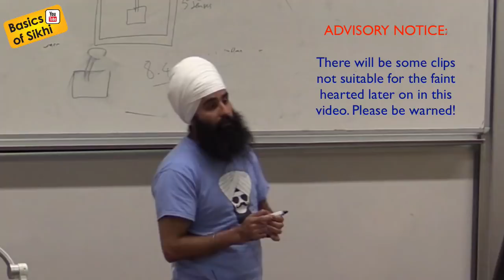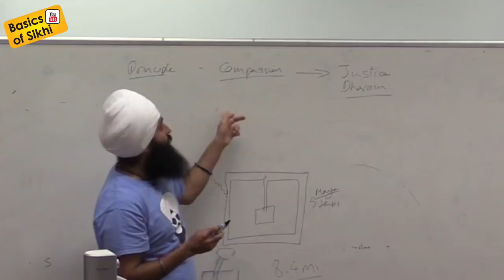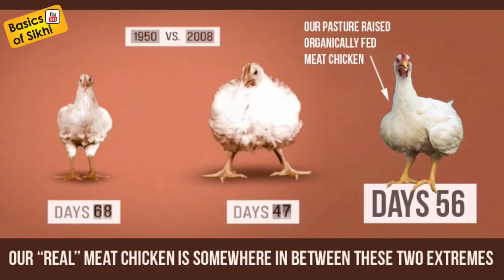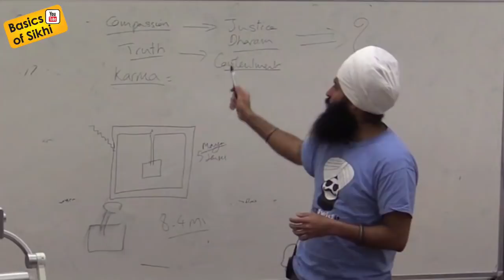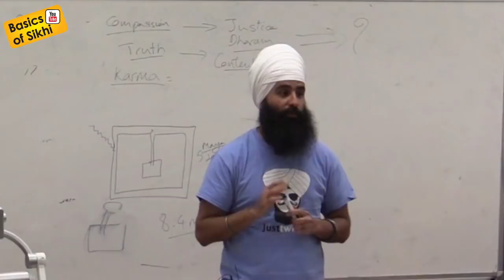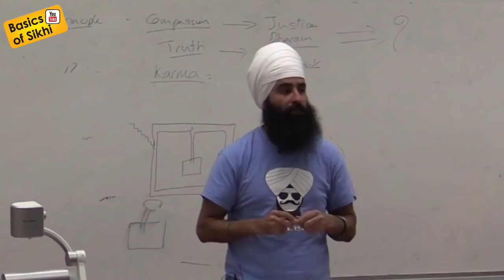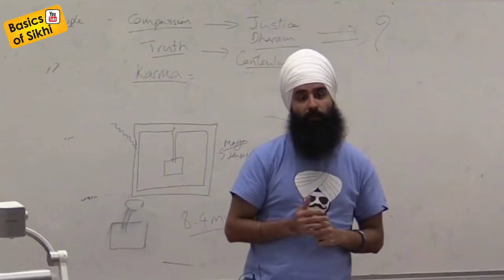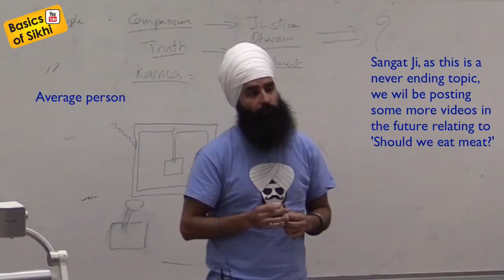Should we eat meat? Brunel Sikh Soc - Q&A #7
Q&A session following the talk at Brunel Uni Sikh Soc - see "Sikhi in English" Playlist. Question was Should we eat meat? Also covers ethics in all food. We will also share more videos in the near future of this on going topic of whether we should eat meat or not.

🚨🙏 Please set up a regular monthly Dasvand (donation) of just £5/$5 on our JustGiving page. It only takes 5 minutes!